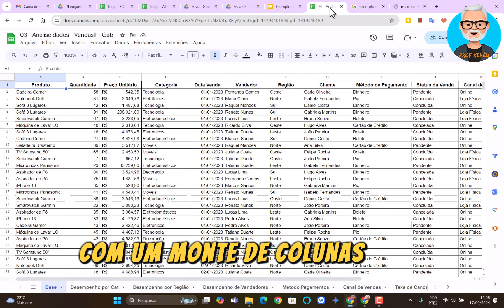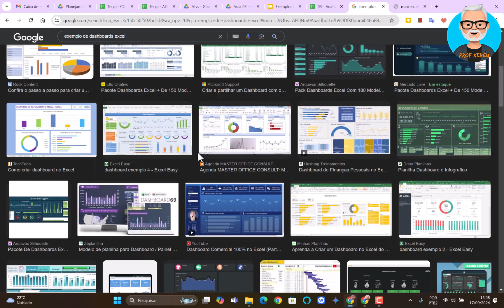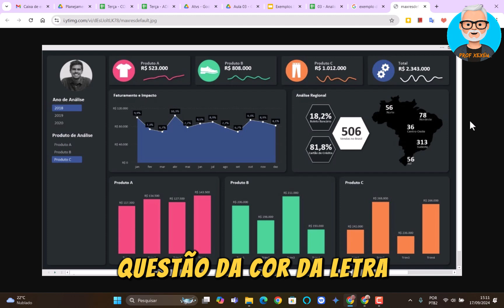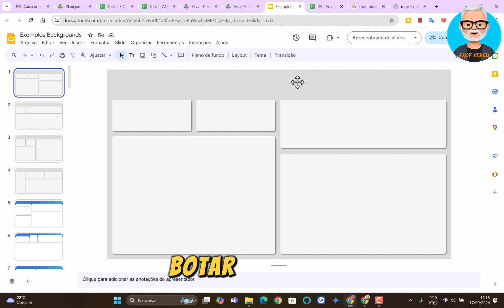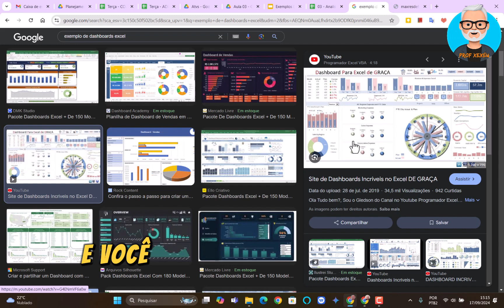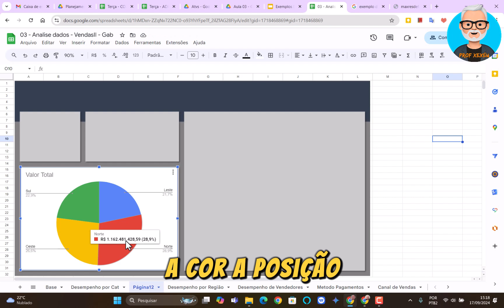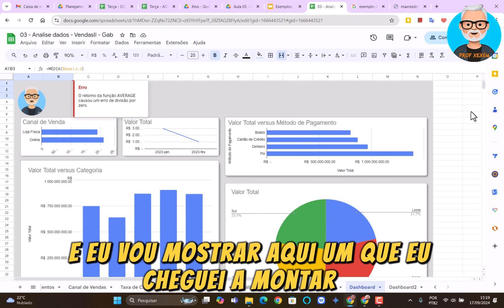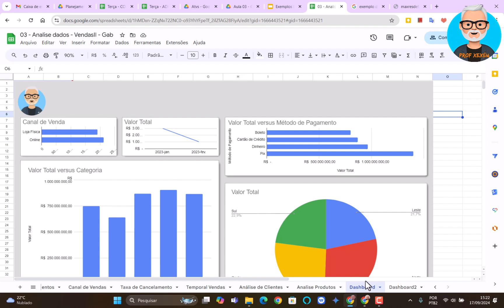04 - Analise de Dados - Criando um Dashboard v2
Este vídeo mostra a resolução da atividade de criação de um dashboard, em excel, simples, com background e sem interações, feita com meus alunos durante a aula. O vídeo foi criado com objetivo de revisão de conceitos. Se algum aluno tenha perdido a aula ou não tenha entendido de forma  completa a explicação, este video possa sanar as dúvidas. O foco do vídeo são para meus alunos de informática, do 2o módulo, do CEPHAS.